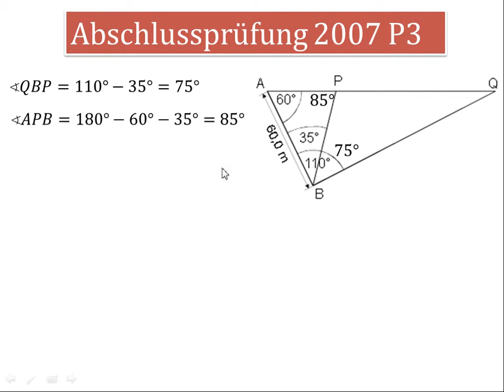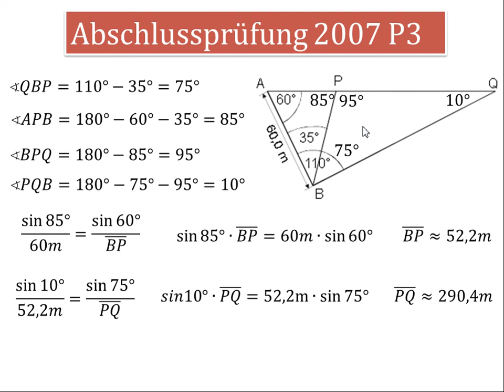AP 2007 P3